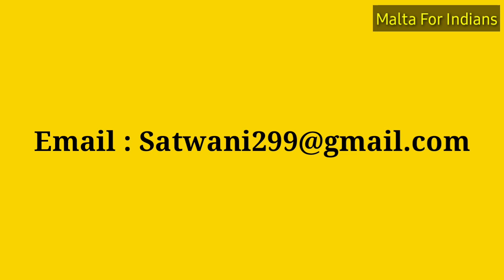MALTA Visa New Update| For Workers and Students | Nepal and India | Update For Indians.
Share this .

Susbcibe the channel.